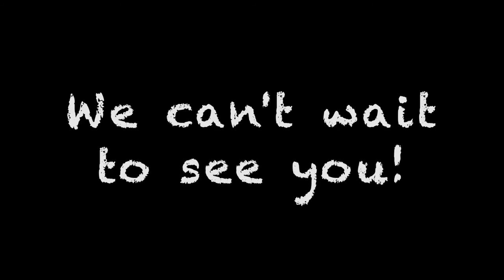My Day at Southfield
Experience a virtual day in EYFS at Southfield Primary, we can't wait to meet you!